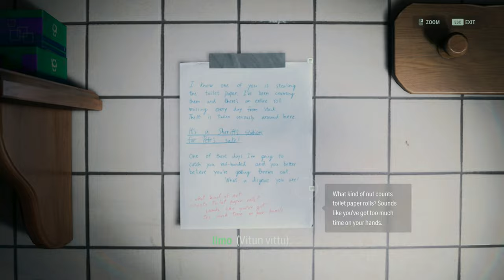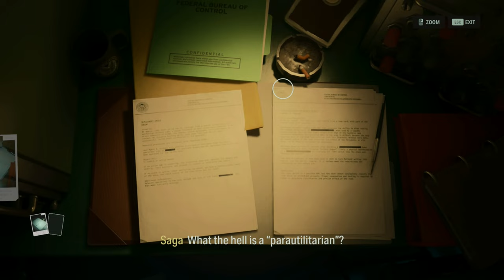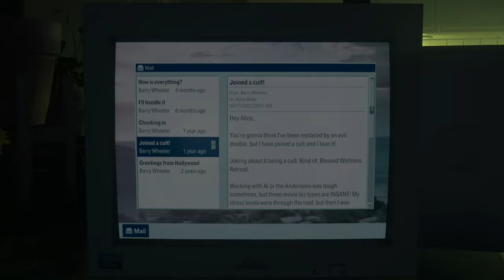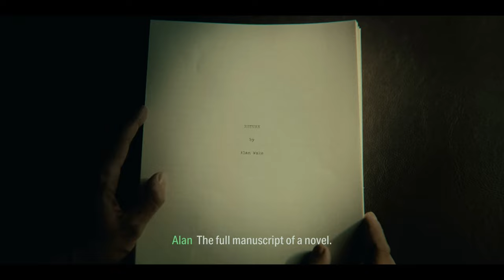Alan Wake 2 Silent Gameplay No Commentary Part 22